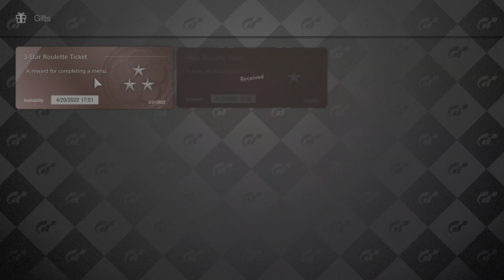Gran Turismo 7_20220321175339